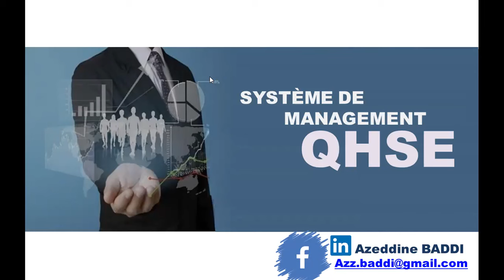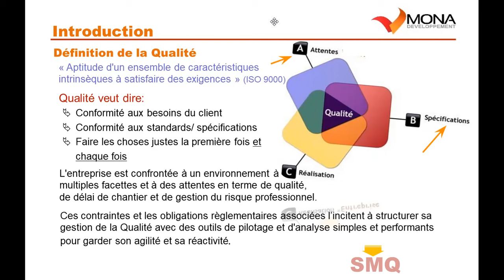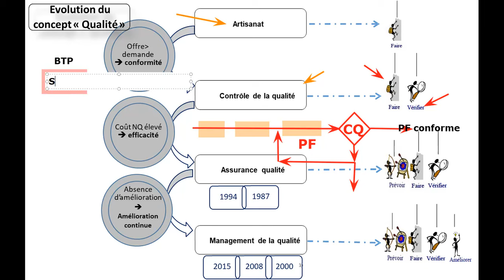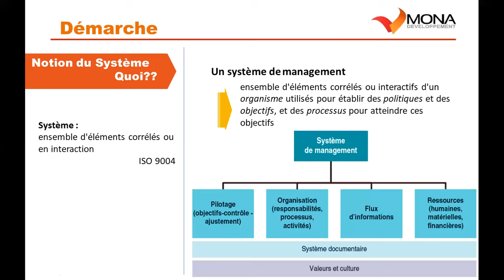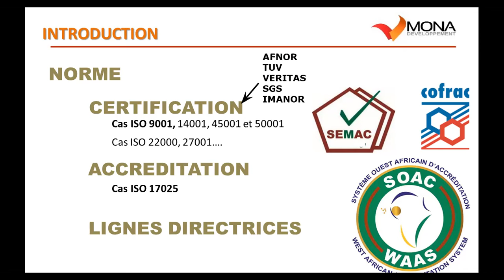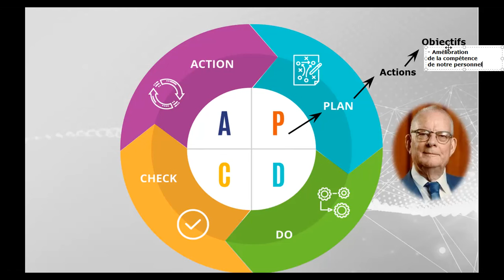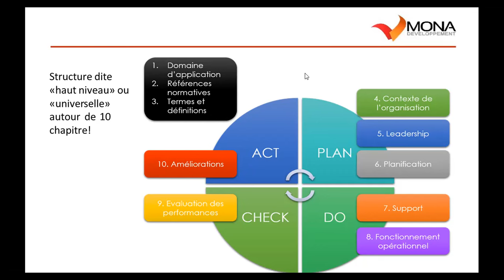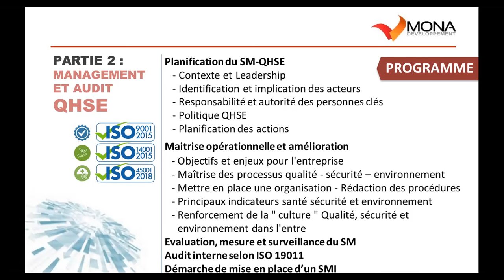Séance 1 : Formation complète en management QHSE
Extrait de la première séance QHSE...

Si vous souhaitez avoir une formation détaillé en management QHSE vous trouvez ci-après le lien d'inscription :

Formation certifiante en QHSE
..Durée : 30h (24 heures live + 6h enregistrements vidéos)
..Dates & Horaire :
session weekend : les samedis et dimanches de 13h00 à 15h00 et ce à partir de 16 mars
session de soir : lundi, mardi, jeudi et vendredi de 19h00 à 20h30 à partir du à partir du 15 avril
..Prix: 600 dhs (39 000 CFA ou l'équivalent de 62 dollars)